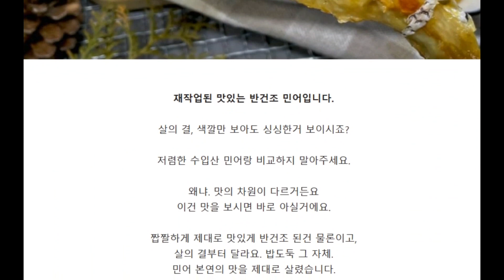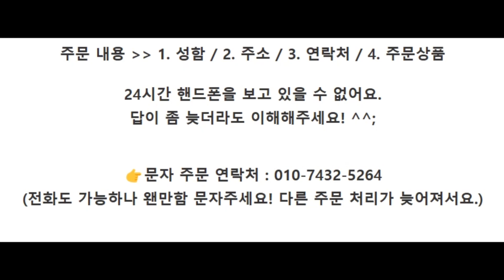반건조 민어 5미 26,500원 (천일염간! / 마리당 30cm내외 / 총중량 1kg내외)👉문자 주문 연락처 : 010-7432-5264 🚛무료배송 이벤트!!! 반건조 민어입니다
반건조 민어입니다.
살의 결, 색깔만 보아도 싱싱한거 보이시죠?
저렴한 수입산 민어랑 비교하지 말아주세요.
왜냐. 맛의 차원이 다르거든요
이건 맛을 보시면 바로 아실거에요.
짭짤하게 제대로 맛있게 반건조 된건 물론이고,
살의 결부터 달라요. 밥도둑 그 자체.
민어 본연의 맛을 제대로 살렸습니다.
받으셔서 따로 뭐 하실 필요 X!!
후라이팬에 기름두르고~ 바로 조리해서 드시면 끝!
한 입 해보시면, 쫀득쫀득 씹히는 살맛과 고소함이
입 안에서 "살아있다" 라고 느끼실거에요.
거기다 오늘! 무료배송 이벤트까지.
이제 냉동실에 제대로된 생선 채우실 시간입니다^_^.
(15시 이전 주문시 당일발송=익일수령)
원산지 - 국내산

임금님 반건조 민어 5미 - 26,500원
(천일염간! / 마리당 30cm내외 / 총중량 1kg내외)
🚛무료배송 이벤트!!!